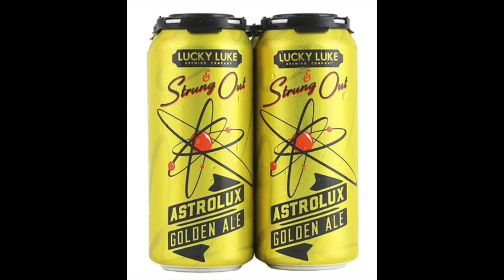STRUNG OUT interview: Making Their Latest Album + Live Show Footage SABROSO TACO FEST 2019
Jason, RJ + Jake from Strung Out talk with Erin Micklow at Sabroso Taco Fest 2019 in Dana Point, CA + live show footage for Last Rockers TV!

GEAR USED TO CREATE THIS VIDEO:
@CanonUSA   EOS 70D Digital SLR Camera
DJI Global Ronin-S Handheld 3-Axis Gimbal
DJI Global Ronin-S Part 17 Focus Motor
@ZoomSoundLab   Zoom5 Audio Recorder
@shure  SM58 Microphones
 MPOW 059 Bluetooth Headphones
@NeewerOfficial  Official 216 LED Video Light